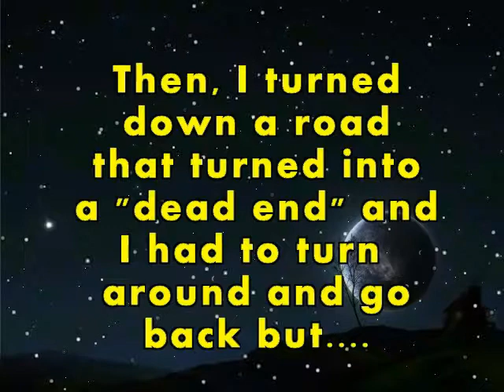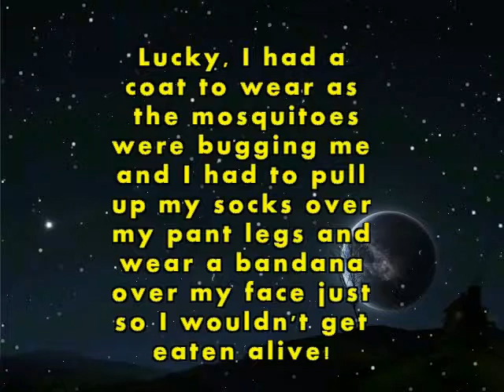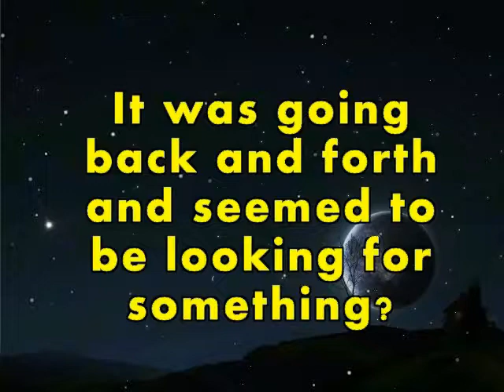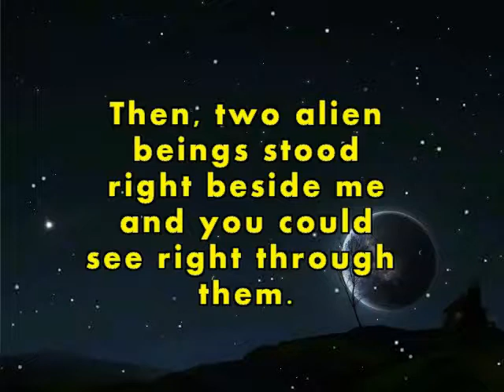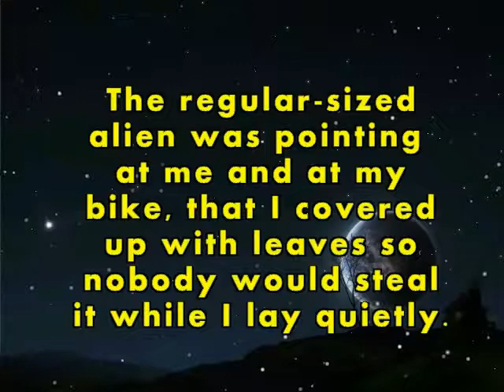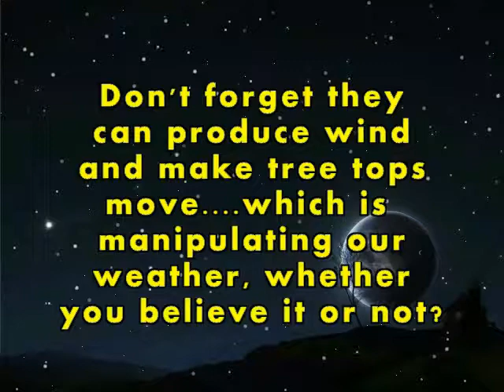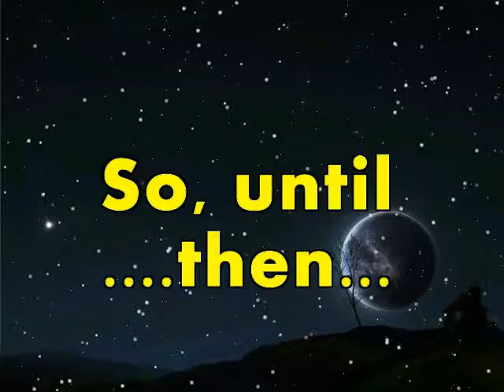Story19 AliensFOLLOWEDmeONmyBICYCLE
I saw an alien and its pet?